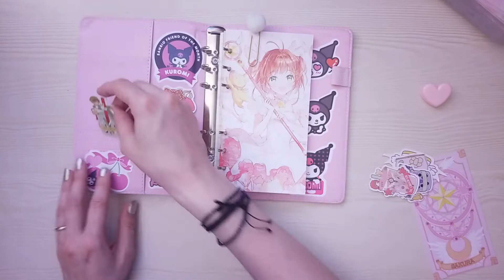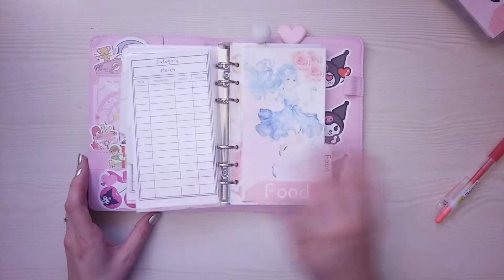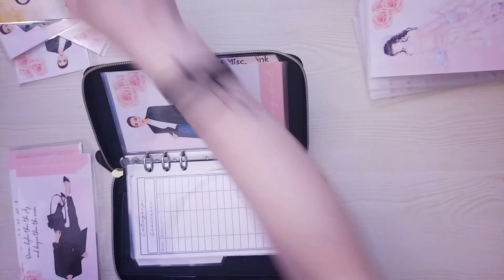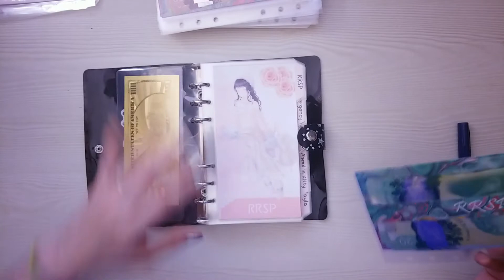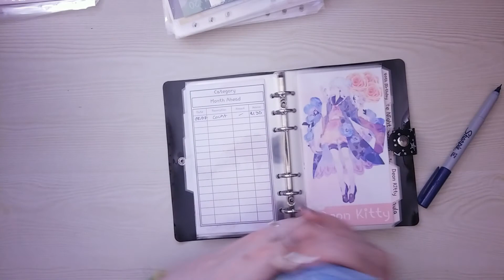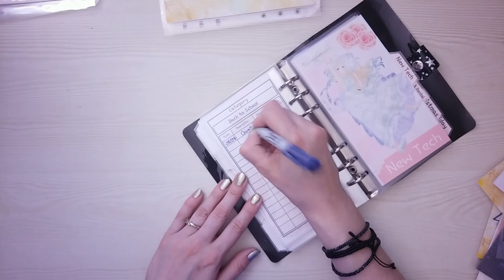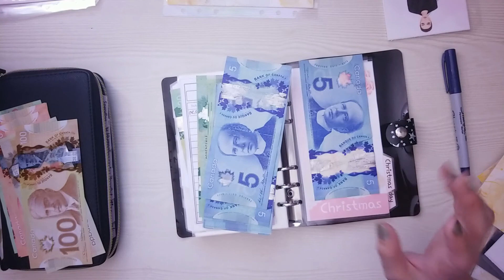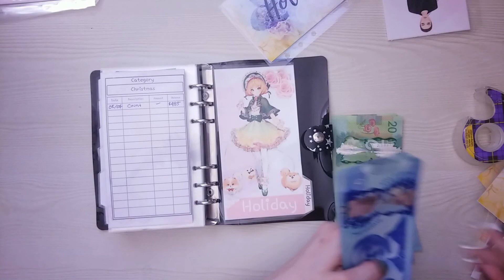Building a Comicon Binder & Cash Envelope Change out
Hi all! Kayla here! In this video, I will be making a Comic-con Binder, Swapping out my Cash Envelopes, and doing a Sinking Funds Count! I hope you enjoy the video!

                                               Etsy Shop & Freebies

💙Receipt Hog Code -  ted17199

00:00 Introduction
00:43 Comic-con Binder
07:43 Cash Envelope Change-Out - Wallet
10:08 Cash Envelope Change-Out - Sinking funds
12:13 Sinking Funds Count
24:57 Outro